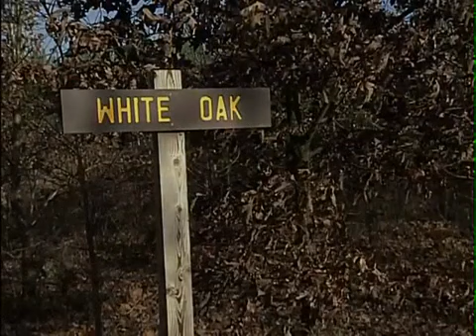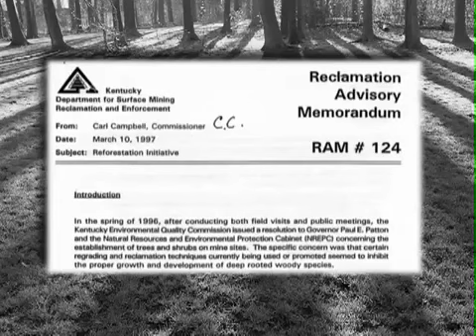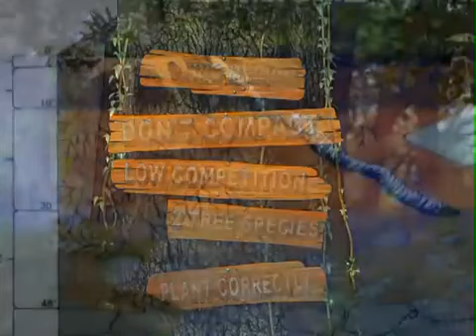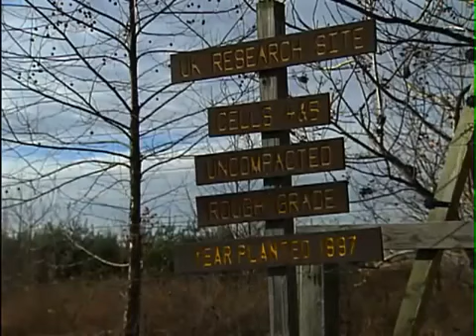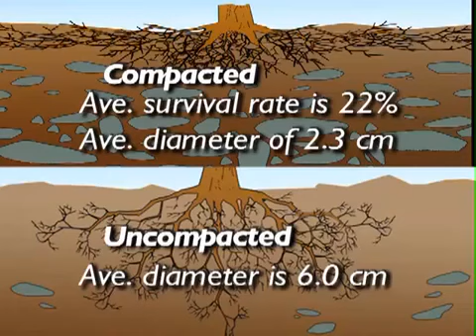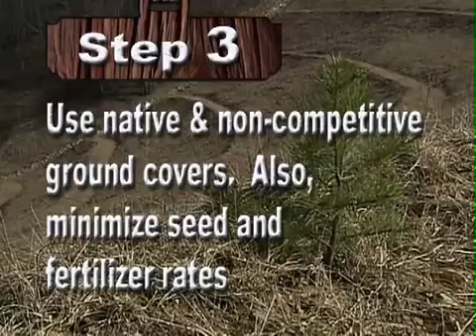Reclaiming the Future Reforestation in Appalachia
How the Appalachian Regional Reforestation Initiative and Green Forests Work plant thriving trees on mine sites